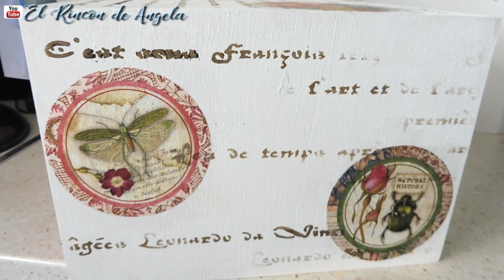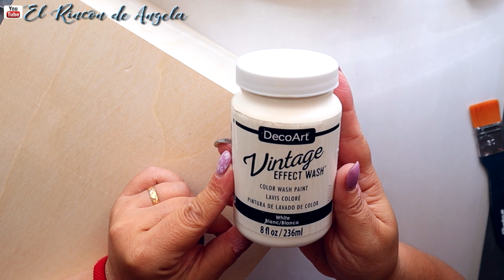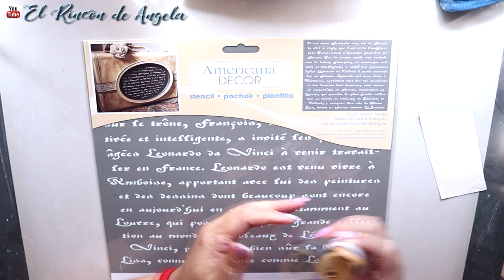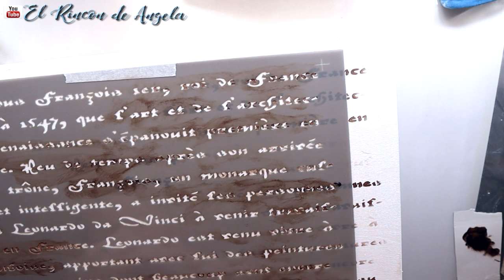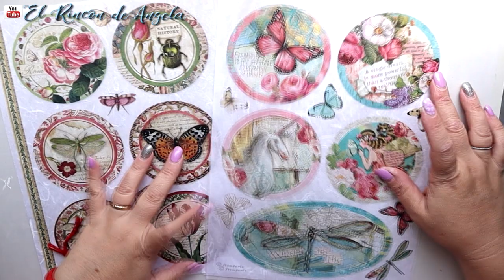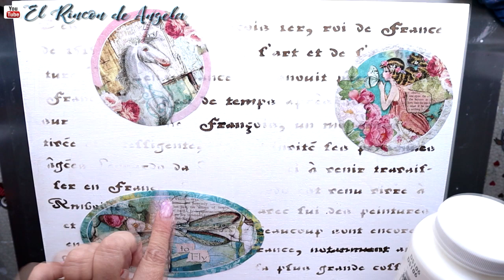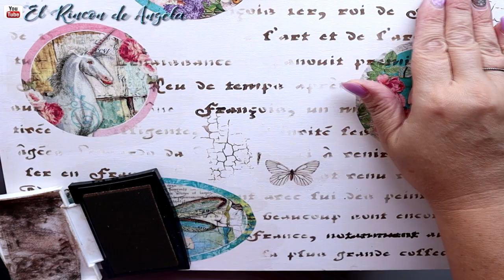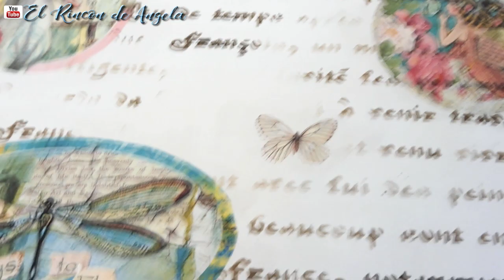Como decorar Cajonera de madera nueva o reciclada con decoupage, papel de arroz y stencils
C/LEON,3(POLIGONO IND.
CABO CALLEJA
FUENLABRADA (MADRID), ES 28947

→MI TIENDA ETSY  para comprar mis trabajos.